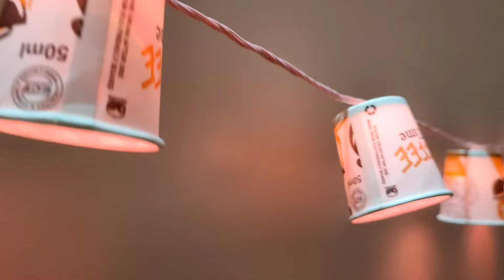Doll wedding Putuler Biye | পুতুলের বিয়ে | ছোটবেলায় হারিয়ে যাওয়া পুতুলের বিয়ে!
SimranKiShadiPart-1
SimranKiShadiPart-1
simran and Raj wedding video
gudia ki shadi
guda gudia khel
Putuler Biye | পুতুলের বিয়ে | Doll wedding | ছোটবেলায় হারিয়ে যাওয়া খেলা পুতুলের বিয়ে! Vlog

doll making
dasara doll decoration ideas
dasara doll decoration
wedding doll decoration
wedding dolls
pattada gombe decoration
pattada gombe alankara
south indian bridal makeup doll
south indian bridal doll decoration
marriage doll making
marriage doll decoration
dussehra special craft idea
dussehra dolls
indian doll dress making
diy doll as indian bride
barbie saree draping south indian bridal doll jewellery
barbie doll saree draping
doll saree draping

"Putuler Biye" is a charming episode on the Panchkanya YouTube channel that captivates viewers with its heartwarming storyline. The video presents a delightful portrayal of a lost doll game that unfolds in a rural setting in Bengal. The main characters, Bhim and Chutki from the popular cartoon series "Chhota Bheem," take on the roles of a bride and groom in a traditional Bengali wedding. Through this animated narrative, viewers are immersed in the rich customs and traditions that define rural Bengali weddings, creating a nostalgic and endearing experience.

The attention to detail in showcasing the various rituals and ceremonies of a Bengali wedding adds authenticity and cultural depth to the storyline. From the colorful decorations to the lively music and festive atmosphere, each element contributes to the overall charm of the video. The familiar characters of Bhim and Chutki bring a sense of familiarity and warmth, making the narrative both engaging and relatable to viewers of all ages.

As viewers embark on this whimsical journey through the world of "Putuler Biye," they are not only entertained but also gain insight into the nuances of Bengali culture and traditions. The video serves as a visual treat, combining entertainment with educational value as it introduces viewers to the essence of rural Bengali weddings in a playful and imaginative manner.

To enhance the viewing experience, viewers are encouraged to engage with the content and share their thoughts and feedback through comments. This interactive approach creates a sense of community among the channel's audience, fostering a space for discussion and connection over shared cultural experiences.

In conclusion, "Putuler Biye" on the Panchkanya YouTube channel is a delightful and heartening video that celebrates the beauty of Bengali traditions and storytelling. Through its endearing characters, vibrant visuals, and engaging narrative, the episode offers a nostalgic glimpse into the world of rural Bengal and its rich cultural heritage. So sit back, relax, and immerse yourself in the enchanting world of "Putuler Biye" for a truly memorable viewing experience.

বিঃ দ্রঃ:- এই ভিডিওটি সম্পুর্ন ভাবে খেলার ছলে বানানো। কেউ এটাকে দয়া করে Seriously নেবেন না।